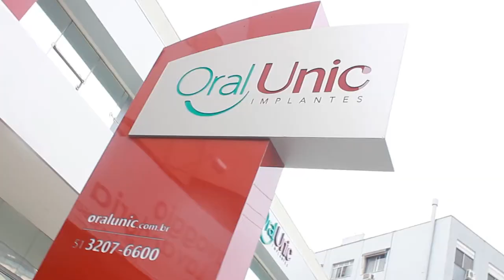ORAL UNIC 22/12/19